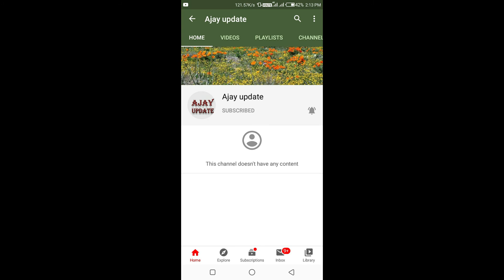Jammu police arrest 6 LeT associates/ Army to study lasers, robotics & AI for warfare//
1Ahead of Independence Day, security forces bust terror-financing network in Jammu, arrest 6 LeT associates
2Amid LAC face-off, Army to study lasers, robotics & AI for warfare
3china and meting